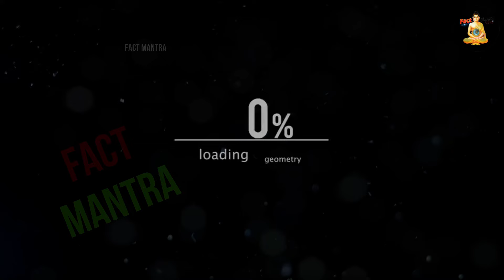हावड़ा ब्रिज का ये रहस्य जानकर हो जायेंगे हैरान | Howrah Bridge Kolkata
howrah bridge ka rahsye
howrah bridge kolkata
history of the world in hindi
how howrah bridge was made

today in this video see about howrah bridge kolkata and kolkata howrah bridge and howrah bridge kolkata video and howrah bridge movie and howrah bridge kolkata

The Howrah Bridge is a balanced cantilever bridge over the Hooghly River in West Bengal. Commissioned in 1943, the bridge was originally named the New Howrah Bridge, because it replaced a pontoon bridge at the same location linking the cities of Howrah and Kolkata.

10 Lines on Howrah Bridge
When Howrah Bridge was built
Why Howrah Bridge is famous
History of howrah bridge in english

It carries a daily traffic of approximately 100,000 vehicles and possibly more than 150,000 pedestrians, easily making it the busiest cantilever bridge in the world. The third-longest cantilever bridge at the time of its construction, the Howrah Bridge is currently the sixth-longest bridge of its type in the world.